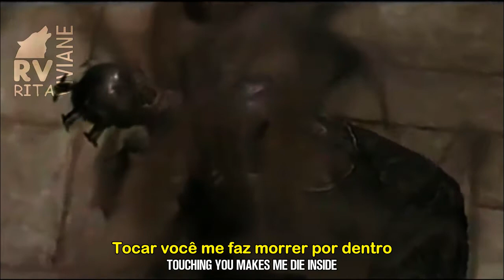(Lyrics + tradução) Jay Gordon - Slept So Long (Queen Of The Damned - "A Rainha dos Condenados")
A Rainha dos Condenados - legendado
Queen Of The Damned - Jay Gordon - Slept So Long - legendado
Queen Of The Damned - Jay Gordon - Slept So Long - tradução
Queen Of The Damned - Jay Gordon - Slept So Long - lyrics
Queen Of The Damned - Jay Gordon - Slept So Long - video
Queen Of The Damned - Jay Gordon - Slept So Long - pt br